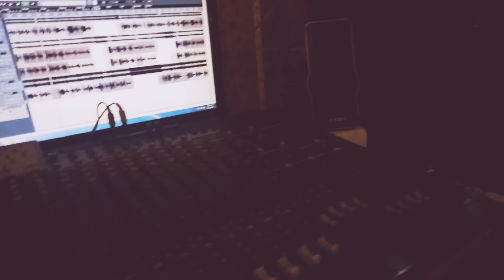Pappu Akela Live Recording Time Dj Barat Bhojpuri New 2018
Singer Pappu Akela
Lyrics Pappu Akela
Maithili Studio Present _____________________________